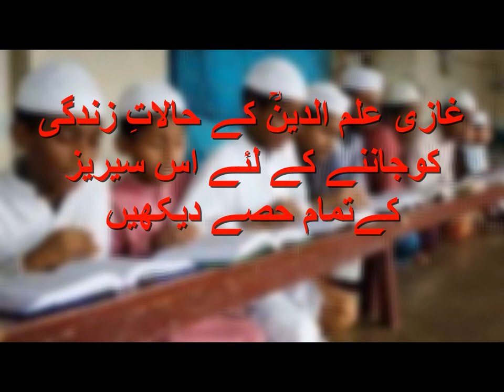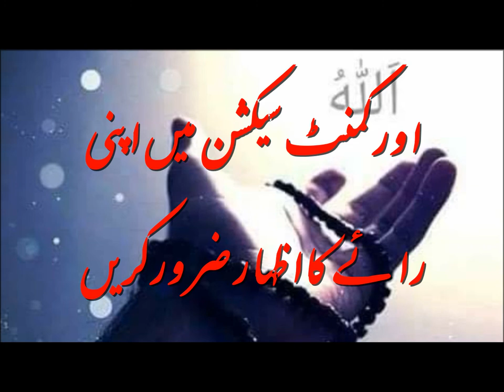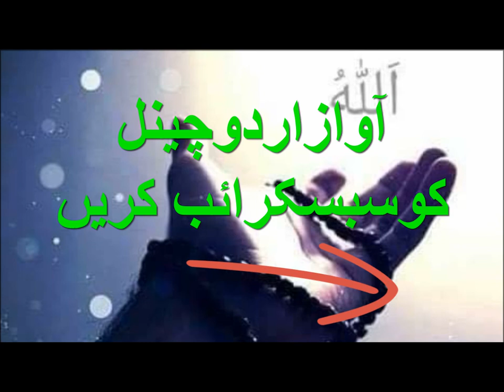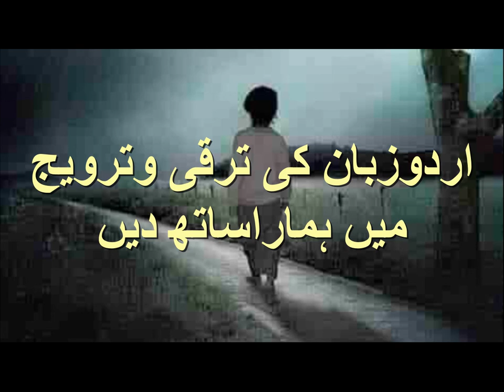غازی علم الدین شہیدؒGhazi Ilmuddin Shaheed(R.A)۔ A heroic character. Part.1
عشقِ رسول صلی اللہ علیہ وسلم میں سرشارایک نوجوان کے حالاتِ زندگی، جن کواللہ رب العزت نے اس سعادتِ عظمیٰ کے لئےمنتخب کیا،جس کے لئےاس زمانے کے مشائخ آرزومند تھے۔ ایک شاتمِ رسولؐ کو جہنم واصل کرنا ان کاایساکارنامہ ہے،جس کی وجہ سے ان کانام رہتی دنیاتک عزت سے لیاجائے گا۔
یہ کہانی چھ حصوں پرمشتمل ہے۔ اوریوٹیوب چینل کےساتھ فیس بک پیج پربھی اپلوڈکی جارہی ہے۔جس میں غازیؒ کی پیدائش سے شہادت تک کے واقعات کو بیان کیاگیاہے۔
پہلے حصے میں آپ ان کے بچپن کے واقعات سنئے۔
تحریر زویااعجاز صاحبہ کی ہے اور احمدچاؤلہ(آوازِاردو) کی آوازمیں آپ اسے سن سکیں گے۔
ویڈیو کومکمل دیکھئے۔ لائک کریں اوردیگراحباب کے ساتھ شیئر کیجئے۔
آوازِاردوپیج کولائک کرنا نہ بھولیں ۔آپ کی حوصلہ افزائی کے سبب اردوادب کے آڈیومیں منتقل ہونے کاسلسلہ ان شاء اللہ جاری رہے گا۔
یہ ویڈیوفیس بک پردیکھنےکےلئےلنک دیاجارہاہے
آوازِاردوکامقصد اردوپرنٹ میڈیاکوآڈیوکی صورت میں آپ تک پہچاناہےاور یہ کہ اردومیں آڈیوکتابوں کا اجراشروع ہوجائے۔